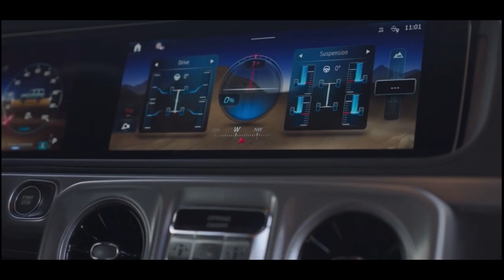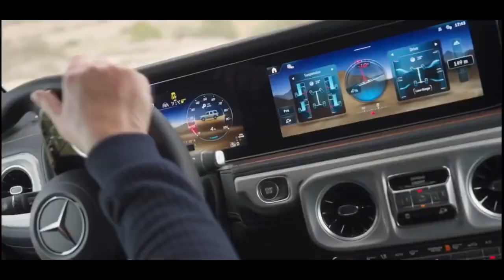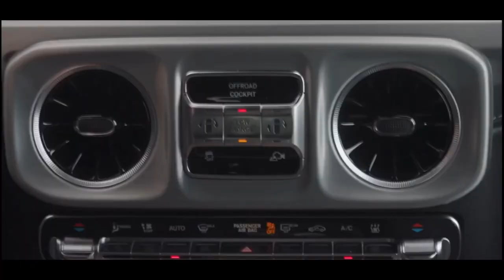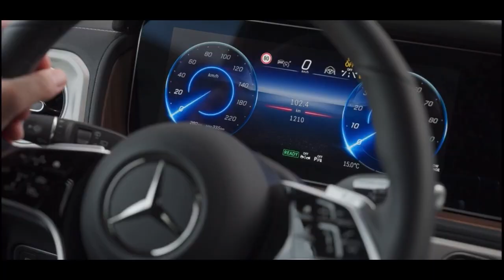2025 NEW Mercedes G580 Electric With EQ Technology | OFF-ROAD Testing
Source: Mercedes-Benz